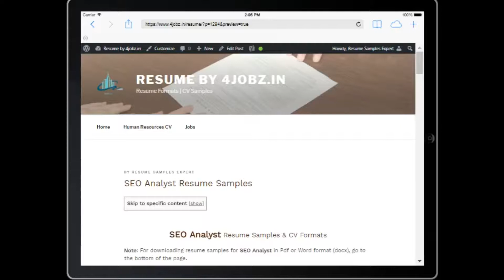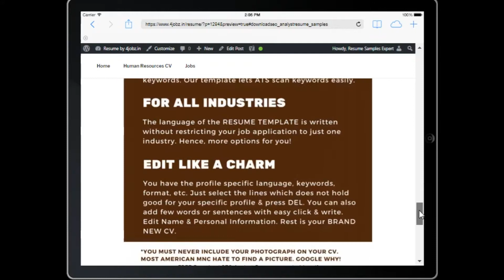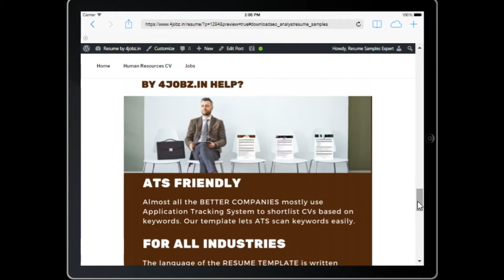SEO Analyst Resume by Fi9jobs.com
If you're a Hirer, feel free to post jobs for free on one of the best free job posting sites

If you're a Job Seeker, consider checking out resume templates